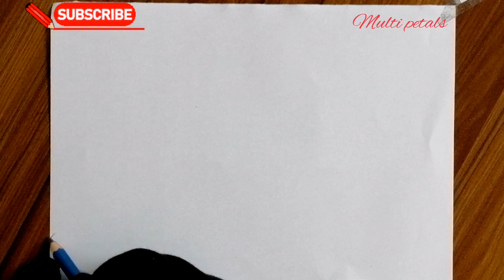Art video ll Updated scenery drawing ll Easy and simple scenery art ll Beautiful scenery drawing ll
beautiful scenery art
Trending art video

drawing video
art pencil scenery
easy drowning
# Art video